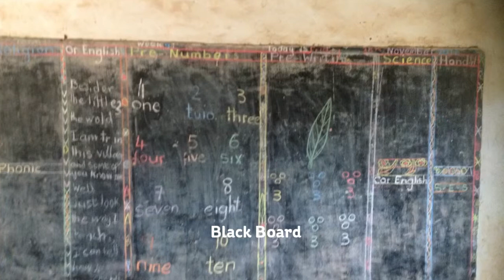Bajana Nursery Appeal